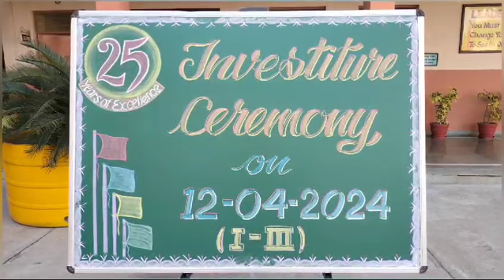Investiture Ceremony Classes I-III